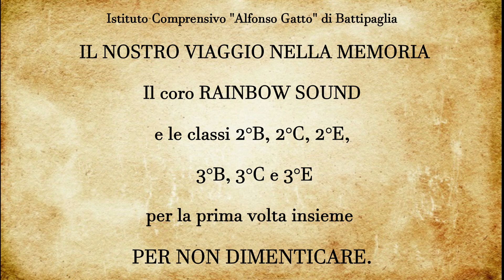GIORNO DELLA MEMORIA IN MUSICA: LA VITA È BELLA - GAM GAM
Un viaggio musicale attraverso i luoghi e i suoni della memoria con il coro RAINBOW SOUND e gli alunni delle classi seconde e terze B C E dell'istituto comprensivo A. Gatto di Battipaglia. A. S. 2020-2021.